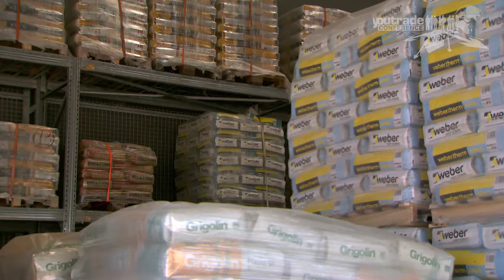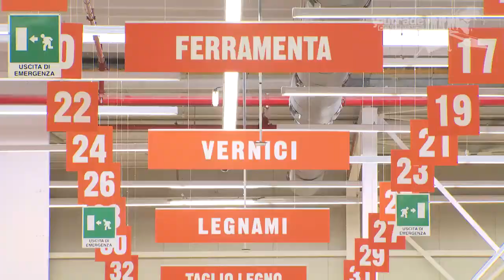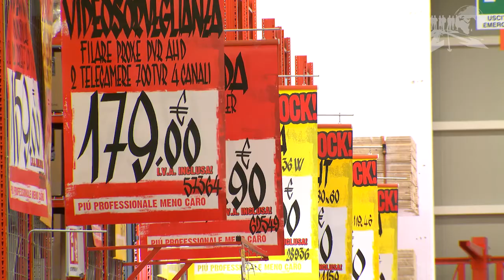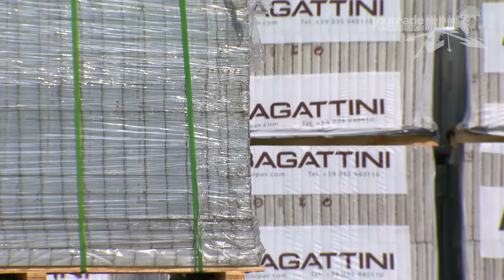Bricoman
Una strategia che abbraccia anche l’e-commerce, ma con una sorta di filtro: è riservato solo a chi è davvero distante dal punto vendita fisico.